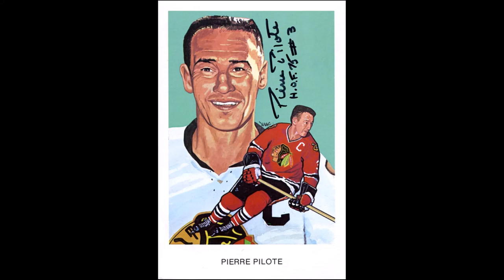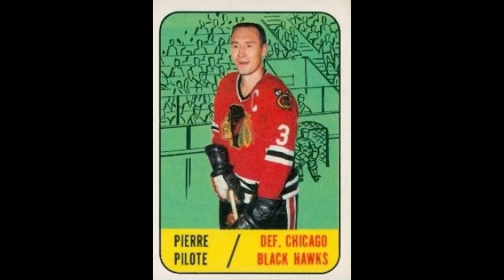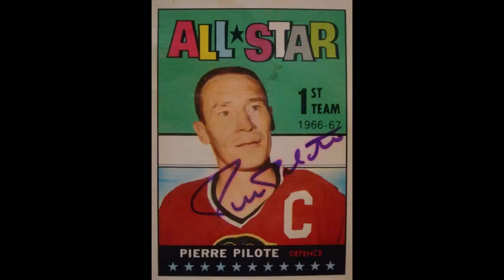The Legend of Pierre Pilote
Top flight all-star led the BlackHawks on defense, and as its captain. in their Cup challenge runs of the 1960s